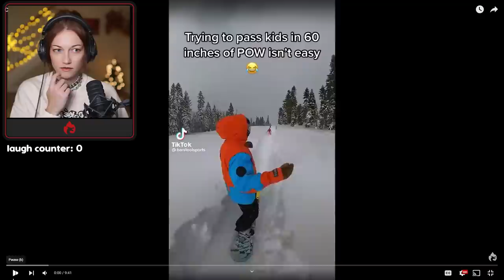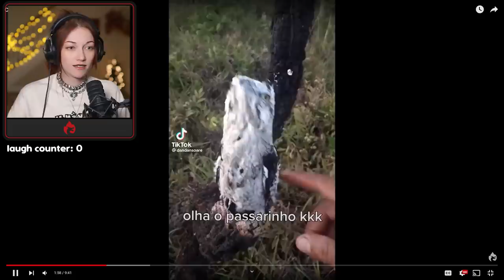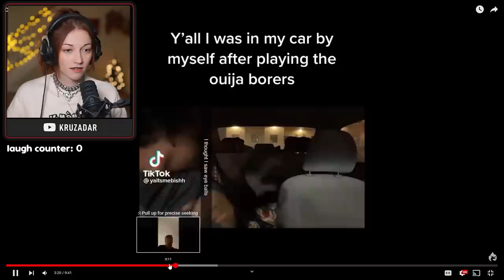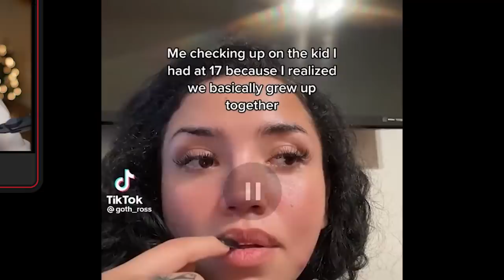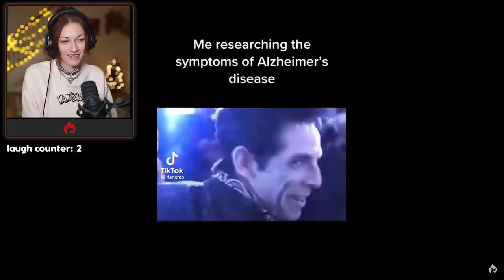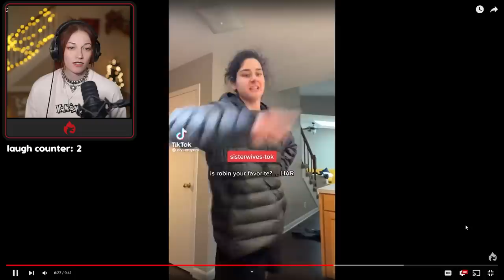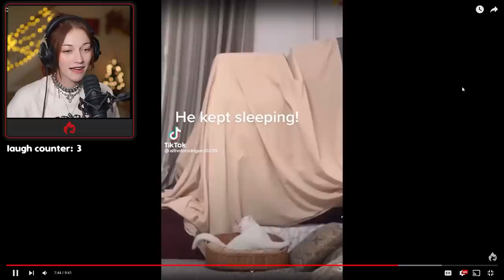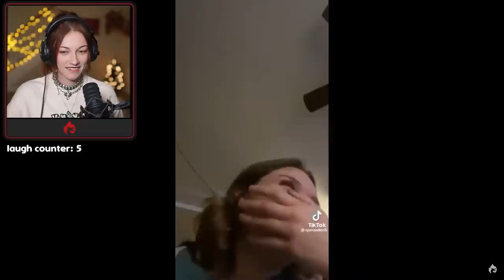TRY NOT TO LAUGH CHALLENGE #65 | Kruz Reacts